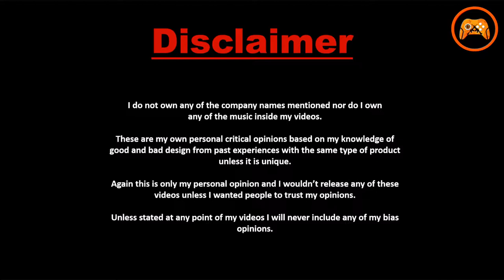PUBG Character In GTA San Andreas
( Open World Mobile Racing Game )
Hi Everyone,

Today I Will Show PUBG Character in GTA San Andreas. Enjoy the video and game.